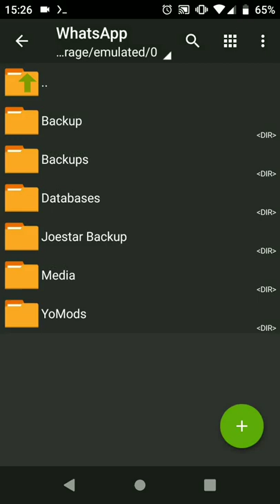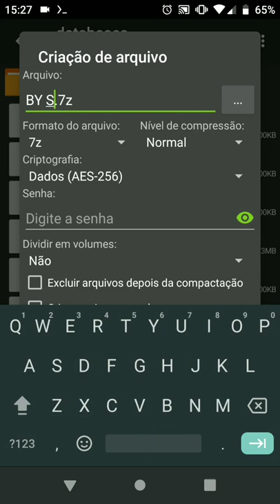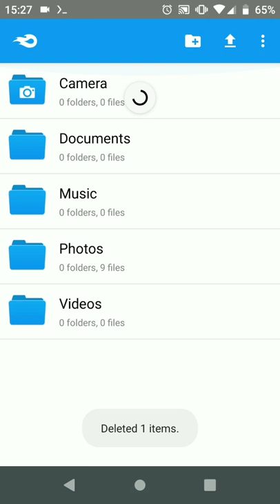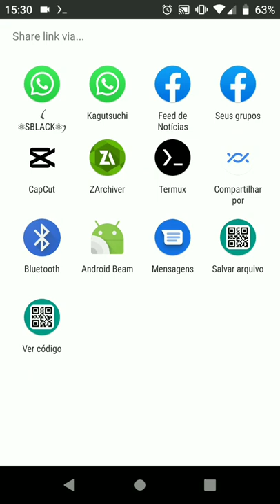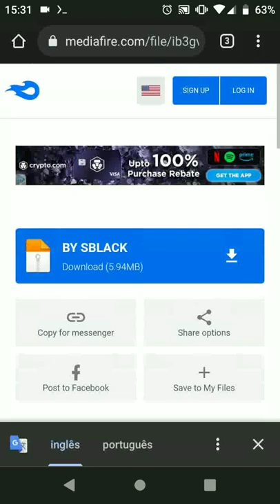COMO CRIAR DATABASE PROPRIA PARA DOWNLOAD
MEU AUDIO FICOU BOM PELA PRIMEIRA VEZ KKKKKK
OS PROXIMOS SERÃO TBM VLW

SALVE FML PASSANDO AQUI PRA MENDIGAR O LIKE E COMPARTILHAR AI PFVV

COLOCAR NOS CREDITOS SE FOR USAR ALGO DO VIDEO C N JA SABE STRIKE
COPYRIGHT

LINK DA ♱𝑺 𝑯 𝑰 𝑬 𝑳 𝑫  𝑩 𝑹 𝑬 𝑨 𝑲♱
CRIADA DE NOVO ENTRA EM QUANTO O LINK N E REDEFINIDO

VLWWWWWWWWWWWWW

IGNORAR

100✔
200❌
300❌
400❌
500❌
600❌
700❌
1k❌